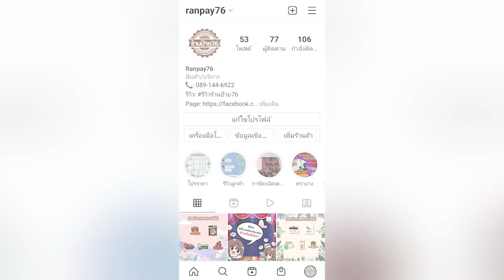ต้น X-Ray อัจฉริยะรถไฟฟ้า นักวิจัย EV100%